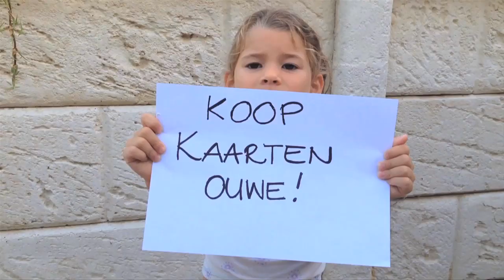Yentl en de Boer - 25 April Theater Pepijn Den Haag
Trailer van onze nieuwe voorstelling de Meisjes! Voor de rest van onze speellijst: Yentlendeboer.nl. Tot ziens in de theaters! Klik voor kaarten